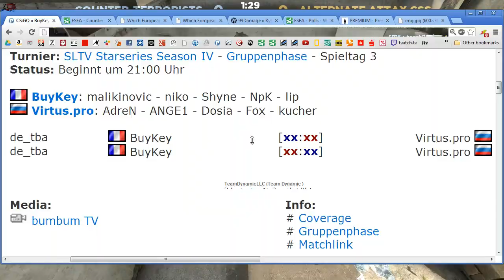SLTV STARSERIES SEASON IV - Alternate vs. RuSh3D de_nuke_ve